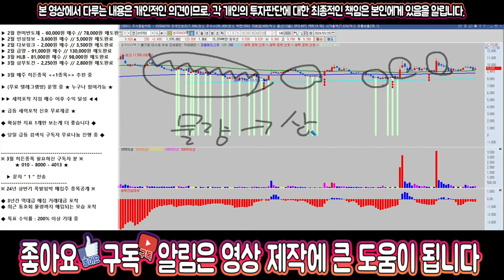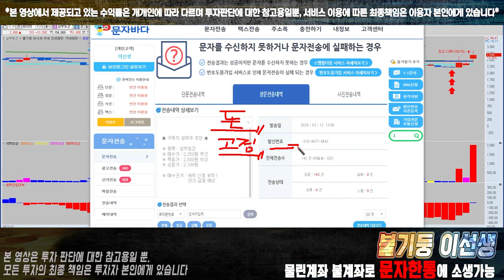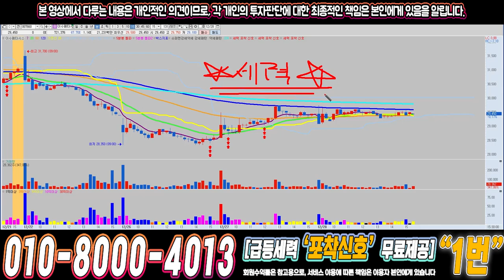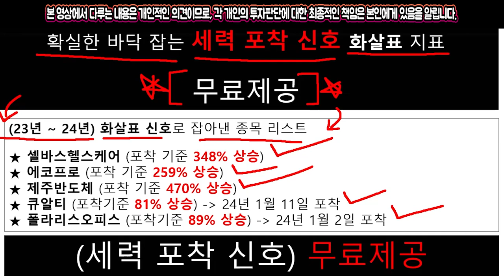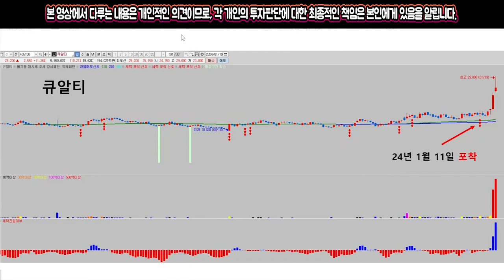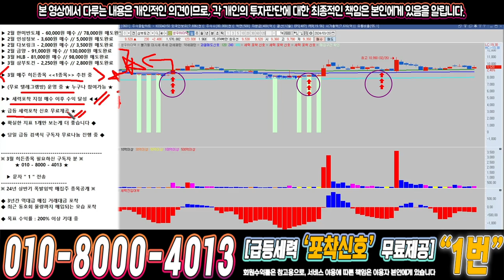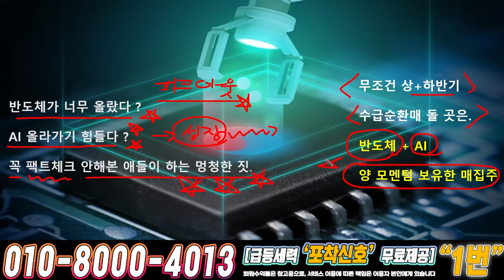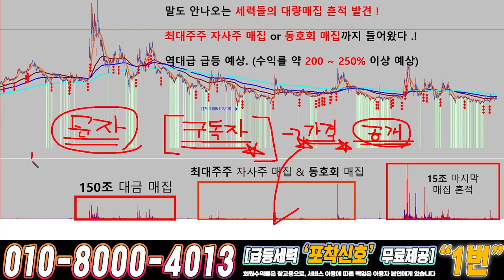성우하이텍 ) 드디어 4월에 큰거하나 옵니다!!